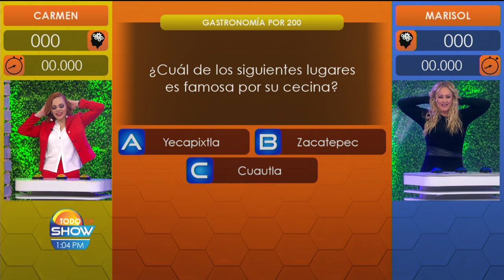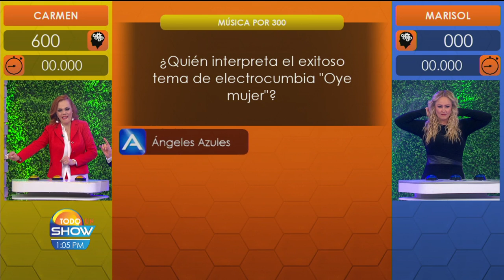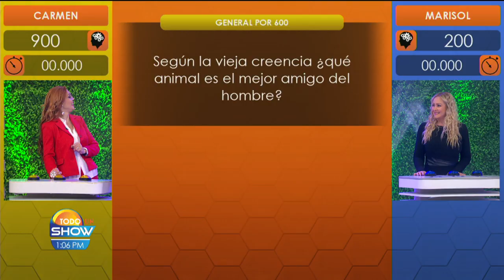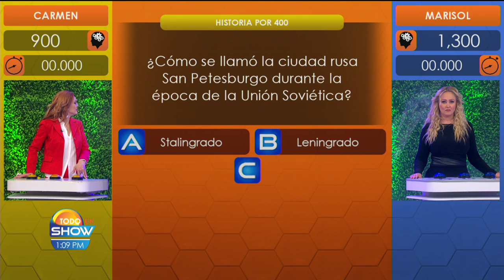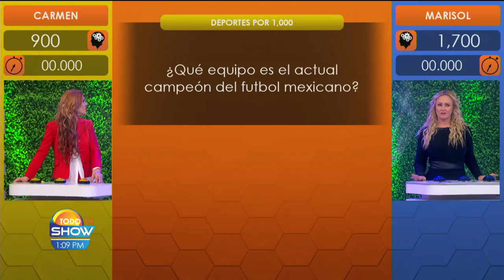Dos bellas llegan a El Sabelotodo: Marisol Santacruz y Carmen Campuzano.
No te pierdas este juego del Sabelotodo porque nuestras invitadas nos hicieron pasar un momento muy divertido.